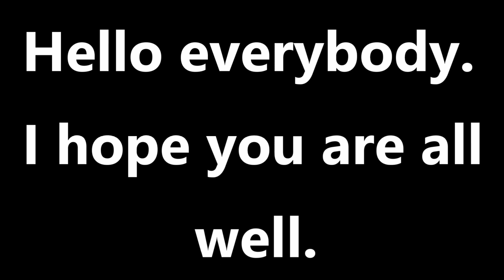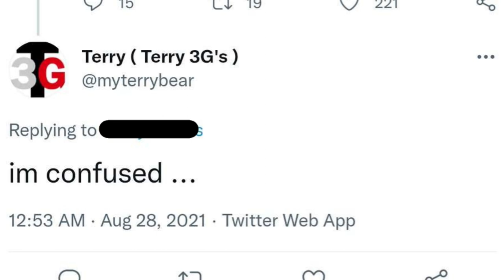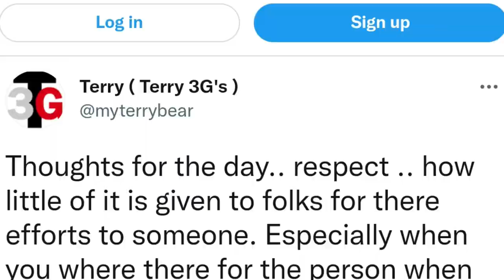Terry 3G's myterrybear73 Found Love Or Is He Just Confused?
Welcome...  Terry 3G's Twitter love is confusing to him. I do believe T3G's Cos-Play is more of a Cos-Prey. Also he might be taking a lot of the peaple's he talks to on Twitter to seriously. As if they are some kind of relationship of more than just friends. He is CONFUSED.   myterrybear73